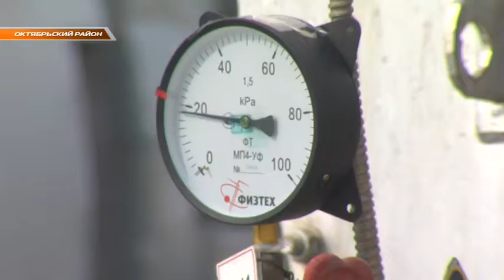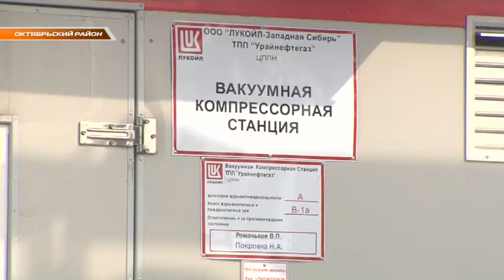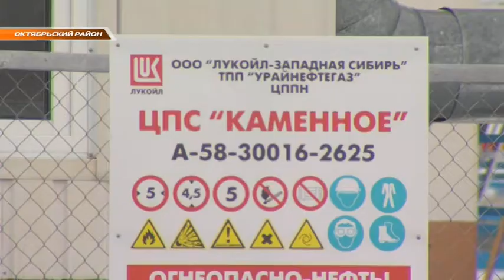Утилизация попутного газа на месторождении Каменное